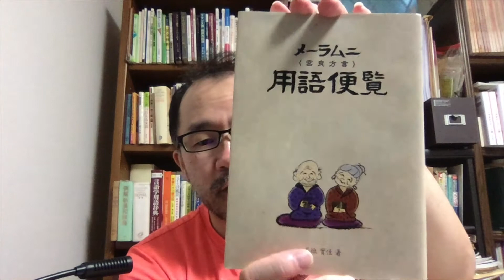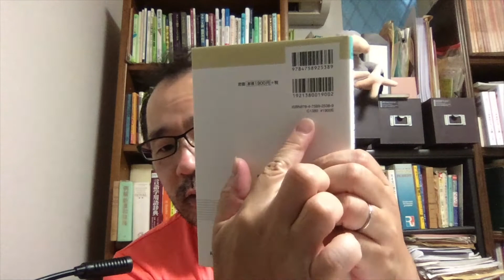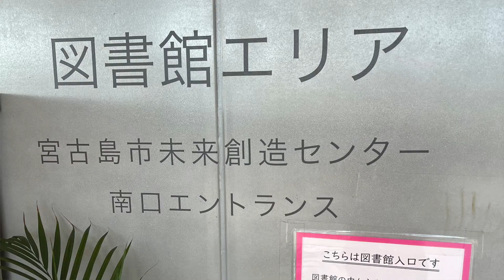雑談20220825 図書館の重要性